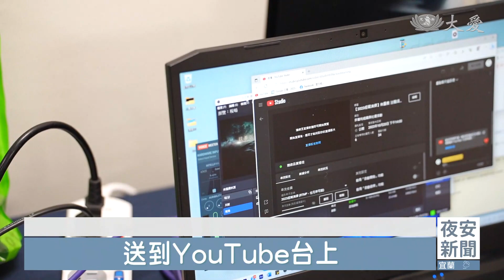經藏演繹幕後紀實 新媒時代考驗轉播工程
無量義法髓頌經藏演繹，明天開始一連四天，將在台北小巨蛋登場。這次在網路、電視都有轉播，從明天到22日，接連八場，只要在youtube搜尋慈善新聞網，就能無秒差收看經藏演繹。想透過電視收看的，在20號、22號下午兩點，打開大愛台，也能同步觀賞。為了讓大家收看到高品質演繹，這兩天，幕後工程團隊加緊測試，擔心網路不穩、斷訊，也做好配套措施。

好幾路攝影機畫面待命準備，經藏演繹現場精彩鏡頭，就從這裡出發。但要送到民眾眼前，還有一個關卡。

慈濟基金會公傳處組長 梁文宜：「送到YouTube台上，確定它有沒有收到。」

確認訊號穩定、直播順利進行，是她的重責大任，同時直播聊天室的幕後鍵盤手，也是她。

慈濟基金會公傳處組長 梁文宜：「比如說，現在節目可能還有五分鐘開始，然後跟大家聊一下，會跟YouTube上的好友做一些互動。」

這工作她從高雄場做到彰化場，現在要繼續盯著台北10個場次，責任更加重大。

慈濟基金會公傳處組長 梁文宜：「高雄場跟彰化場，你必須要走到靜思堂，才有辦法一起看直播，那現在不一樣，就是YouTube，所以大家也都很習慣看直播，也都很會滑YouTube的影片，那所以更不能出事情。」

台北場直播，還有一點不一樣，是首次加入電視轉播。

慈濟人文志業中心科工部首席 陳溢浚：「以前是用SNG轉播車，靠衛星的方式去做傳輸，衛星的一些費用跟成本會比較高，那近年來，像今年的浴佛，包含這次的經藏演繹，它們都是使用網路傳輸。」

改走網路，節省成本，也可以避免氣候干擾衛星，影響訊號的風險，可是同樣擔心網路會斷訊。

慈濟人文志業中心科工部首席 陳溢浚：「我們所布的網路，頻寬需要做獨立，不應該跟別的地方共用的話，它就是夠穩定，依工程部來講，都會想好主路跟備路，所以就算主路有問題，我們會緊急在幾乎零秒差的狀況下，切到備路去。」

距離經藏演繹首場，剩不到24小時，直播團隊完成測試，蓄勢等待登場的那一刻。

林亦庭 張略家 台北報導